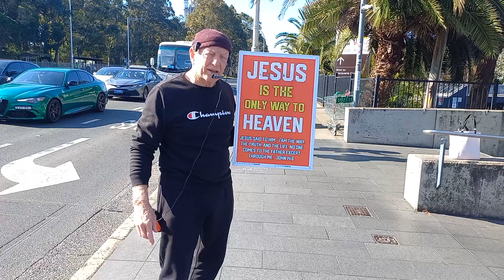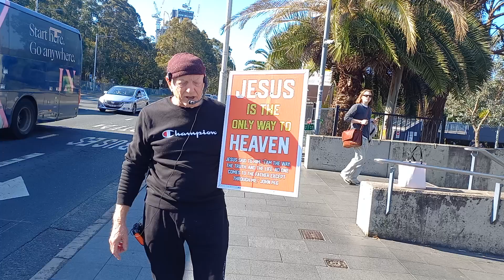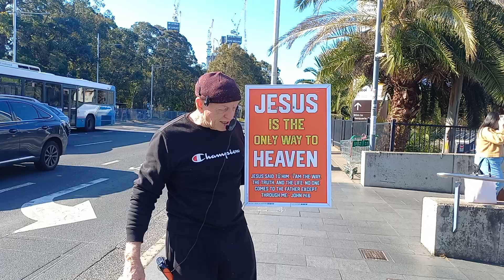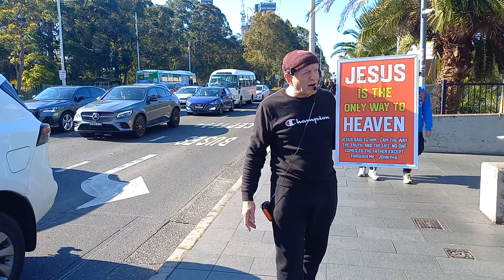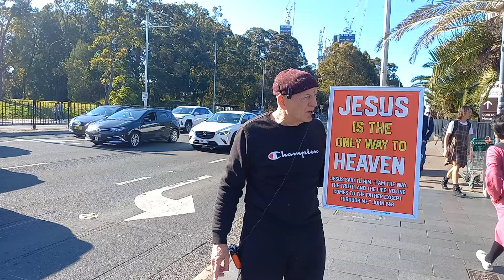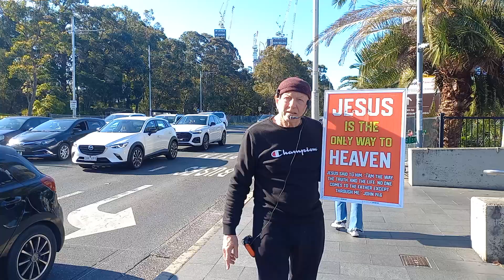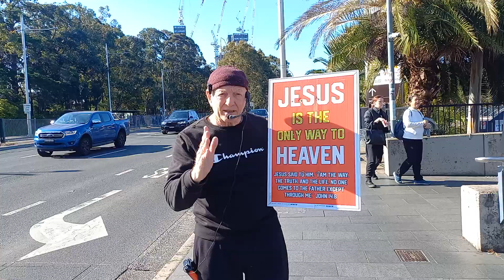Guilt and shame and God;s forgiveness - Part 2 - 20082024